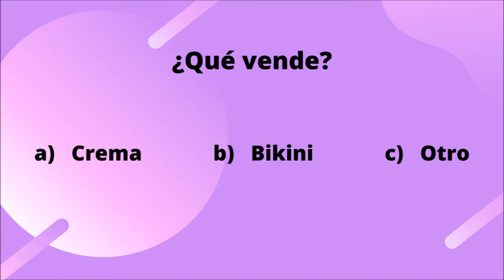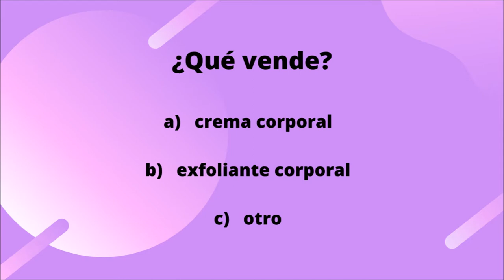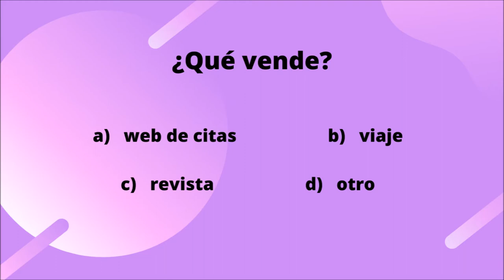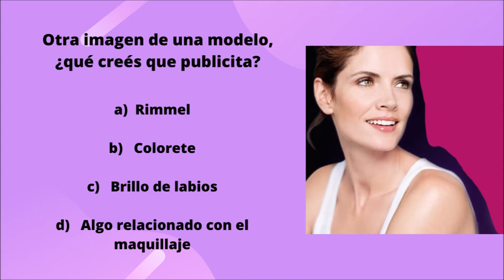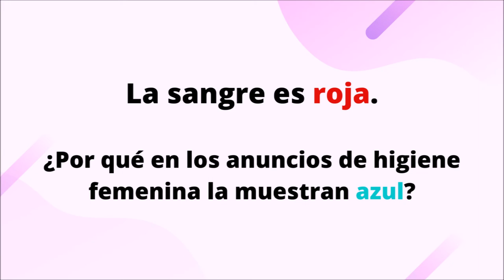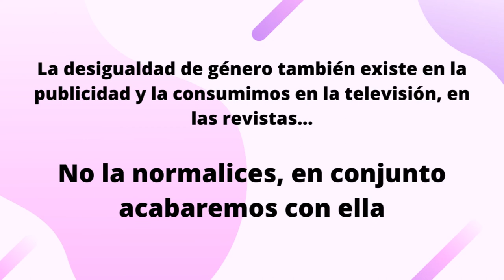Bloqueaelmachismo2020. ¿Qué Publicita?. Trazando el Puente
¿QUÉ PUBLICITA?
Trazando el Puente (Proyecto de participación de infancia y adolescencia del Distrito Puente de Vallecas)
Nos invita a reflexionar a través del juego el machismo existente en la publicidad.